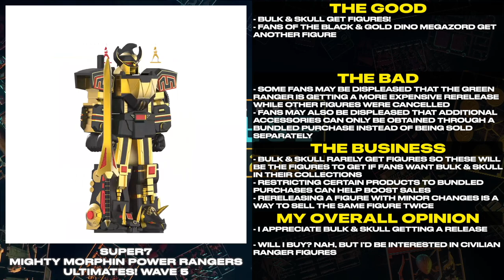Clip: Super7 ULTIMATES Wave 5 - Power Rangers Recap from Hasbro Pulse Con 2023 | Tales From The Grid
Power Rangers Recap from Hasbro Pulse Con 2023

Opening Of Episode 1 Of Power Rangers Cosmic Fury
Power Rangers Cosmic Fury Cosmic Morpher
Power Rangers X Street Fighter Lightning Collection Selfie Series 2.0
Super7 Mighty Morphin Power Rangers ULTIMATES! Wave 5
Super7 Mighty Morphin Power Rangers ULTIMATES! Wave 5 Black & Gold Dino Megazord
Super7 Mighty Morphin Power Rangers ULTIMATES! Wave 5 Glow in the Dark Green Ranger
Super7 Mighty Morphin Power Rangers ULTIMATES! Wave 5 Bulk Farkas Bulkmeier
Super7 Mighty Morphin Power Rangers ULTIMATES! Wave 5 Skull Eugene Skullovitch

Super7 ULTIMATES Wave 5 - Power Rangers Recap from Hasbro Pulse Con 2023